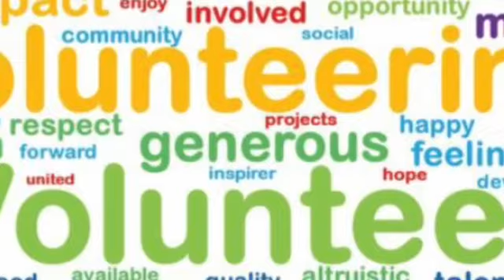Lubbock Texas Ramps in 2 minutes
The Lubbock Texas area of the Texas Ramps Project covers 15 counties:
Bailey, Cochran, Crosby, Dickens, Floyd, Hockley, Garza, Hale, King, Lamb, Lynn, Lubbock, Motley, Terry and Yoakum.
Volunteers work without pay about 2 Saturdays each month, normally taking 3 hours to do a 12' to 16' ramp.  Texas Ramps is coming up on having built 100 MILES of ramps in Texas.